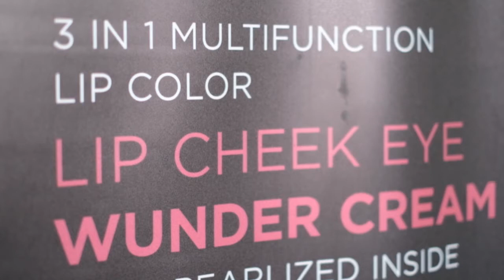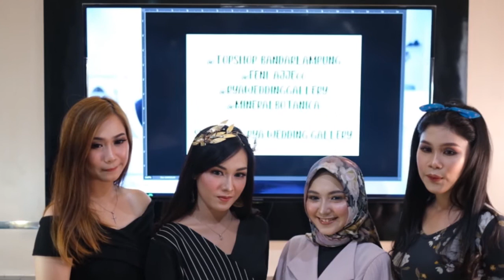BEAUTY CLASS MINERAL BOTANICAL WITH RYA WEDDING GALLERY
Terima Kasih temen-temen yang sudah nonton video aku ini, untuk di video aku kali ini jangan lupa klik Like atau Jempolnya dan jangan lupaa banget buat di share ke temen-temen kalian sebanyak-banyaknyaaa.
Silakan komen di bawah ini biar aku nambah semangat buat bikin konten yang bermanfaat untuk kalian atau kalian mau review produk dari aku.

Follow juga akun instagram aku di supaya kalian gak ketinggalan apa aja yang aku update di instastory ataupun feed.